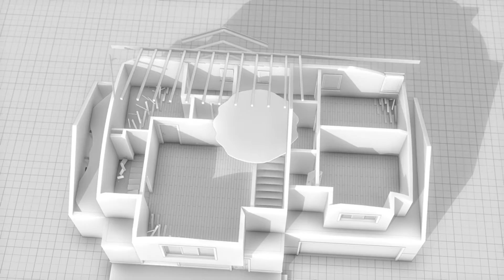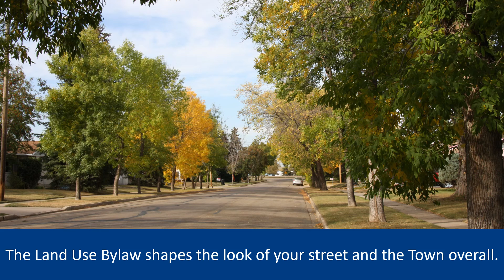How does the Land Use Bylaw affect me? - Town of Westlock Land Use Bylaw Update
The Town of Westlock is updating the Land Use Bylaw.  This video explains how the Land Use Bylaw affects you, your property, your neighbourhood and Westlock overall.

for more information and how to get involved.